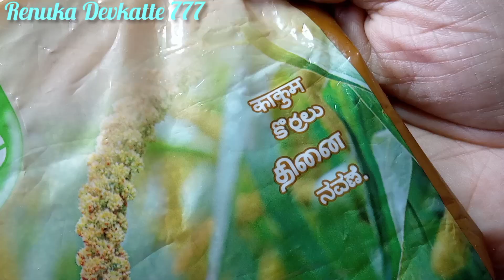ఆరోగ్యం పెంచే కొర్రల దోస foxtail millet dosa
foxtail millets dosa
millets dosa
korralu dosa
# korralu